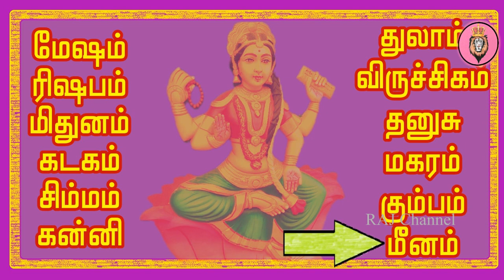இந்த ஒரு அதிசய இலை உங்கள் கையில் இருந்தால்; கேட்டது கையில் வந்து சேரும்